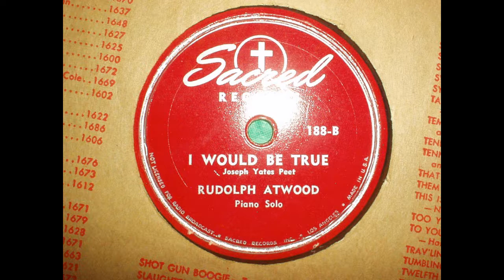I would be true Rudolph Atwood Sacred 188 B